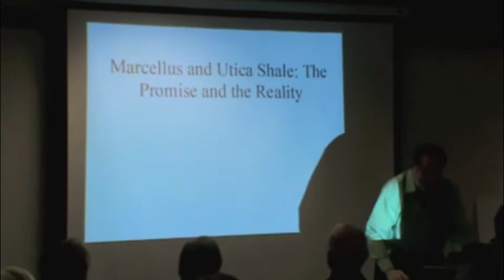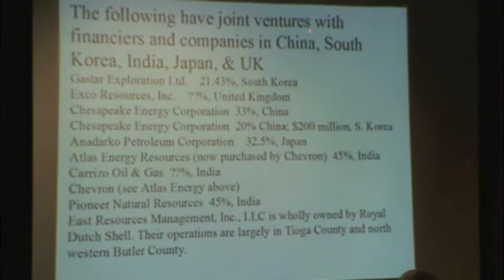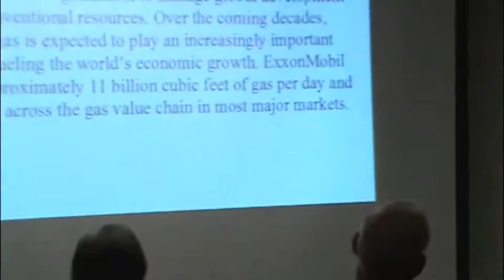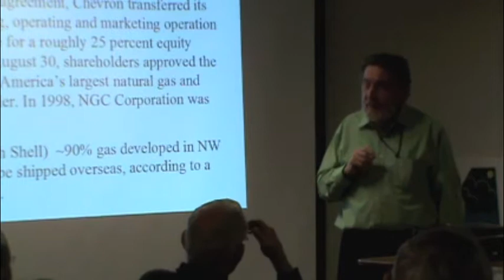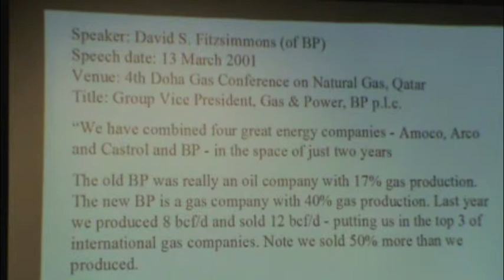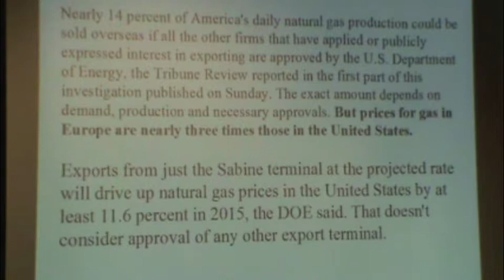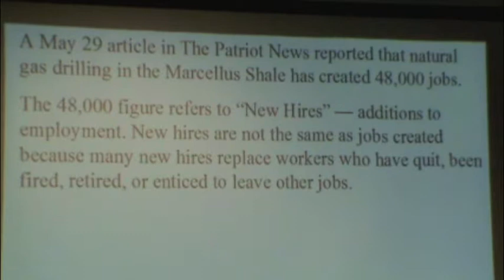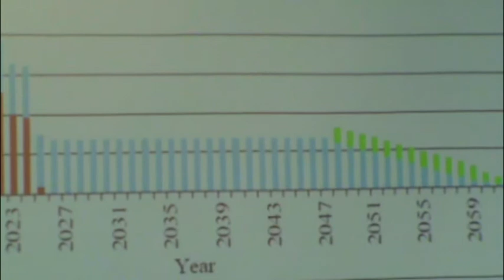"Marcellus and Utica Shale: The Promise and the Reality" part 1 of 4 2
In this section, professor emeritus of geology, Dr. Robert Hinds addresses industry claims of U. S. energy independence and job growth.